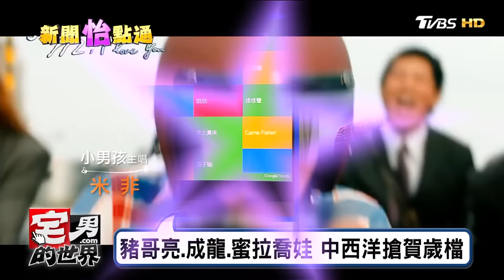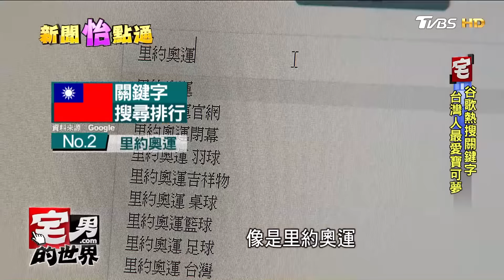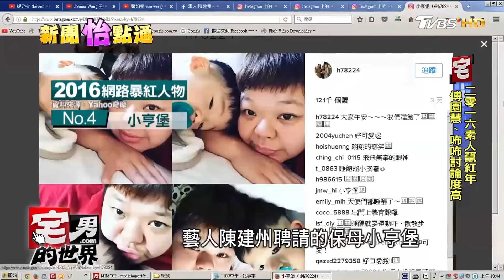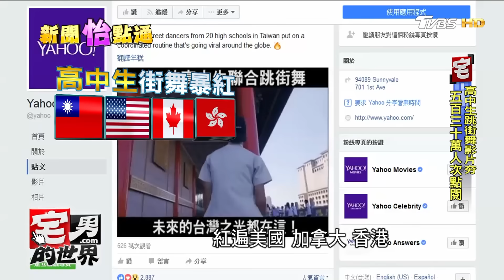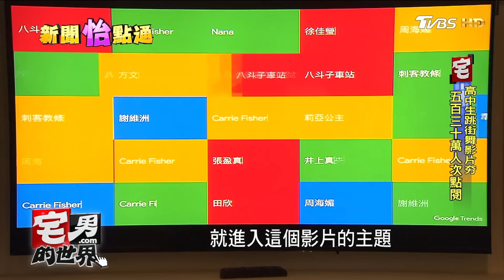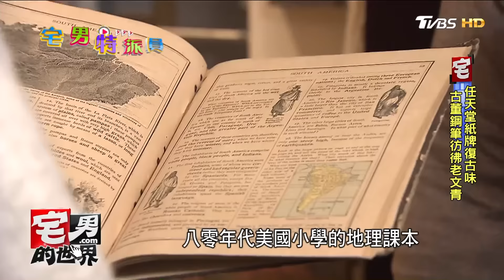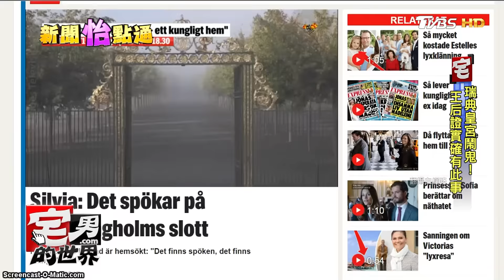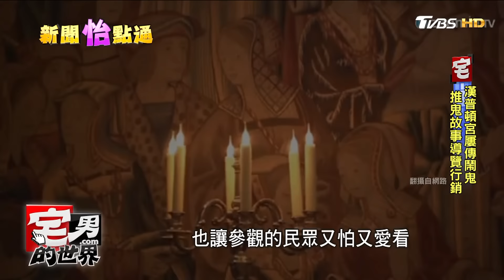TWICE也瘋"假人挑戰" 拍CF空檔秀定力 宅男的世界 20170105 (完整版)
今日主題：
TWICE也瘋"假人挑戰" 拍CF空檔秀定力
大手筆行銷! 韓免稅商店找7男神拍網路劇
豬哥亮.成龍.蜜拉喬娃 中西洋搶賀歲檔
二零一六素人當紅 搞笑影片網民高關注
齒粉、牙籤、老古董 懷舊物品大搜奇